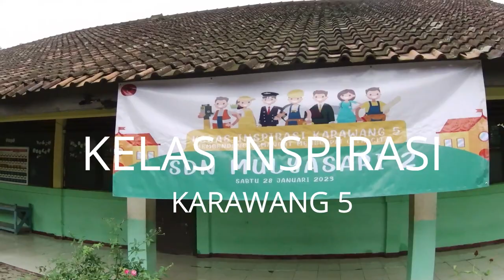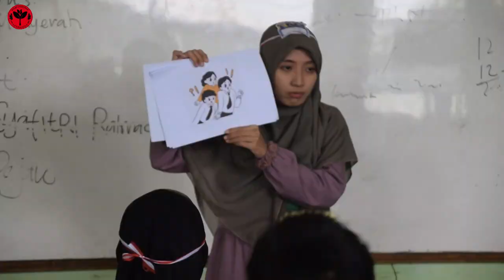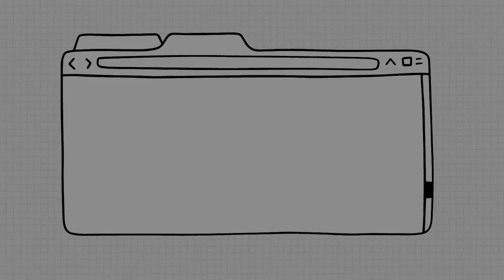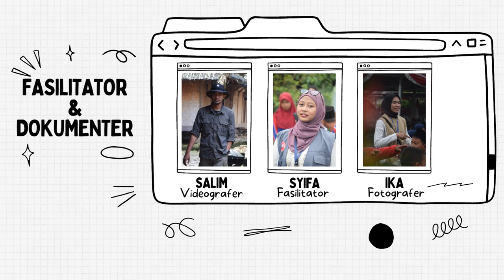Kelas Inpirasi Karawang 5 - SDN Mulyasari 2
Alhamdulilah tahun 2023 bisa mengikuti kelas inspirasi karawang ini jadi ke lima kalinya saya ikut kegiatan kelas inpirasi sebagai dokumentator.